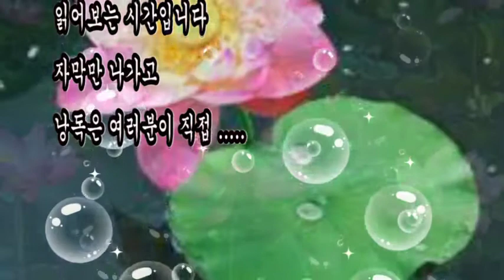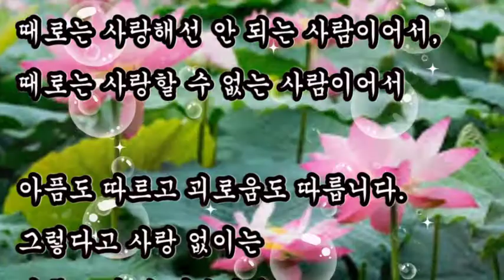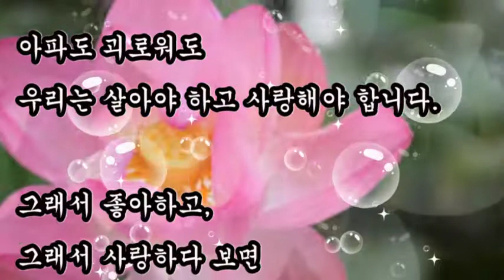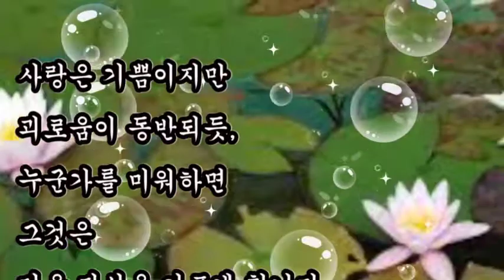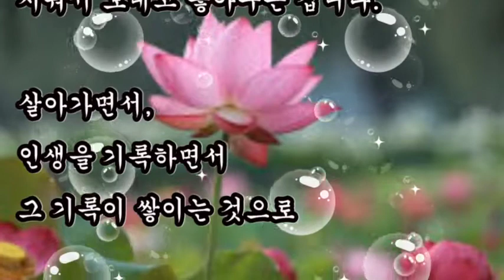좋은글, + 마음을 여는 행복 편지 / 좋은글, 조건 없이 바람 없이 주고, 사랑했다면, 돌아서 가는 사람은 그것으로 그만 입니다.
좋은글
마음을 여는 행복 편지
조건 없이,
바람 없이 주고,
사랑했다면
돌아서 가는 사람은
그것으로 그만 입니다.
미움도 아픔도
가질 필요가 없습니다.

+ 마음을 여는 행복 편지 / 좋은글

세상을 살다 보면 미운 사람도 많습니다.
사랑하고픈, 좋아하고픈,
친해보고픈 사람도 많습니다.
그래서 사랑하다 보면 괴로움이 따릅니다.

때로는 사랑해선 안 되는 사람이어서,
때로는 사랑할 수 없는 사람이어서
아픔도 따르고 괴로움도 따릅니다.
그렇다고 사랑 없이는
하루도 살 수 없습니다.

괴로움, 슬픔, 아픔이 따른다고
사랑을 하지 않는다면
삶이란 것 자체도 괴로움의
연속이니 살지 말라는 말과 같습니다.
아파도 괴로워도
우리는 살아야 하고 사랑해야 합니다.

배신의 아픔은
우리가 그에게
반대급부를
바라고 있었음을 반증합니다.

살아가면서,
인생을 기록하면서
그 기록이 쌓이는 것으로

짐을 만들기보다는
적절히 기억을,
기록을 지우고 삭제할 줄 아는
지혜로움을 가졌으면 좋겠습니다.